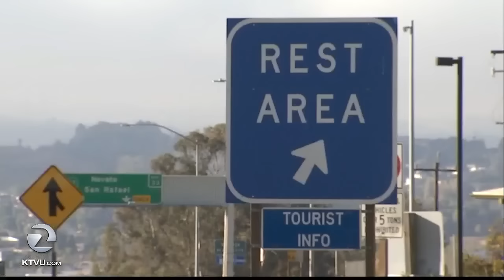Missing 8-year-old girl from Vallejo defies all odds, now 24 | KTVU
A Vallejo woman is talking about surviving her kidnap and abuse by convicted child murderer Curtis Dean Anderson when she was 8 years old. Midsi Sanchez is now 24 and works with families of other missing children.